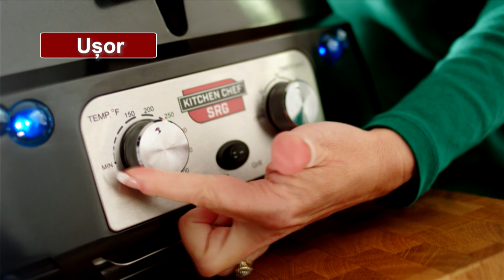Livington Rotisserie Chef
📺 Produsele originale văzute la MediaShop!